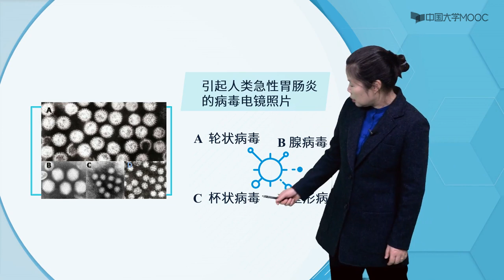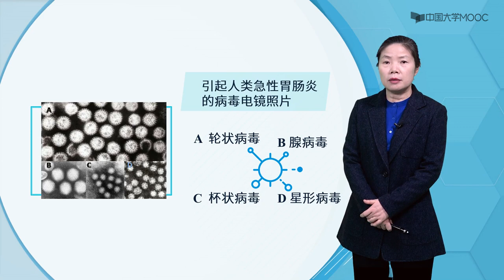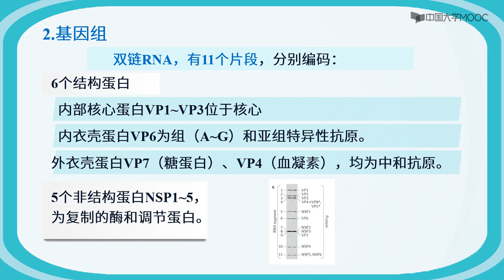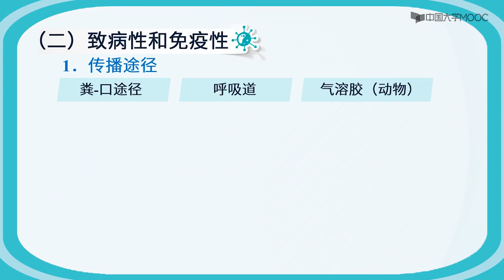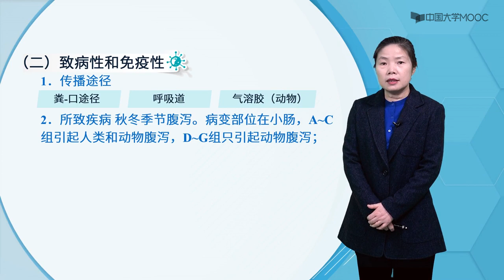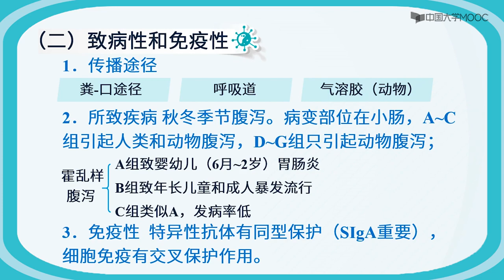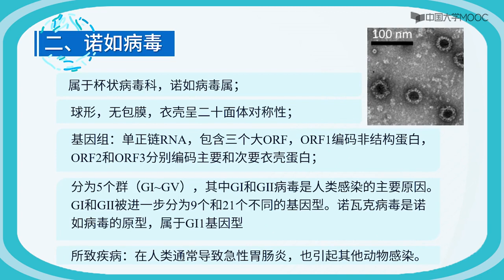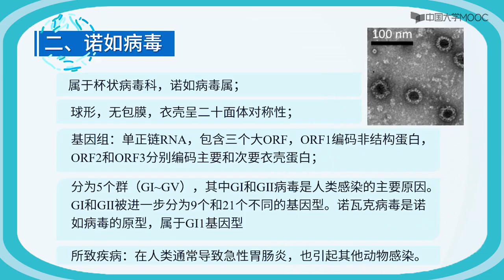急性胃肠炎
引起人类急性胃肠炎的病毒电镜照片
A 轮状病毒
B 腺病毒
C 杯状病毒
D 星形病毒